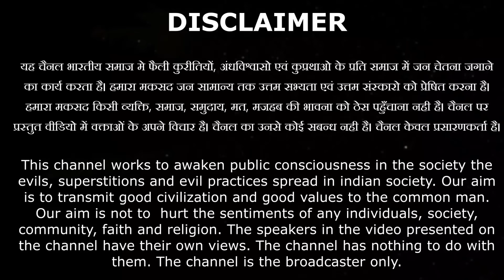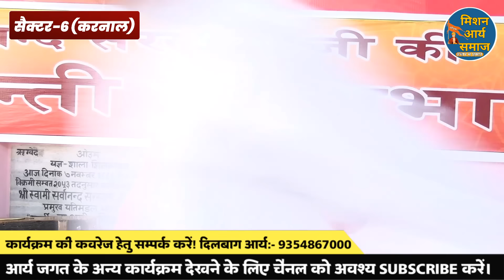क्या आप केवल इस लिए भगवान को पूजते है:- स्वामी सच्चिदानंद जी महाराज